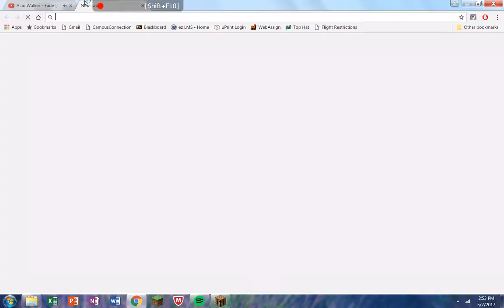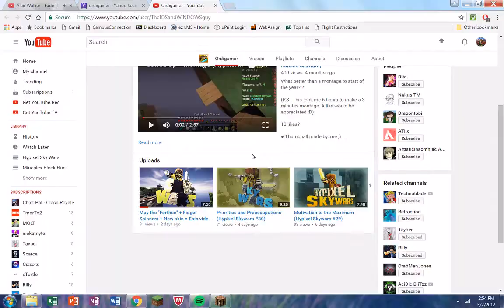Call of Duty in Minecraft?!